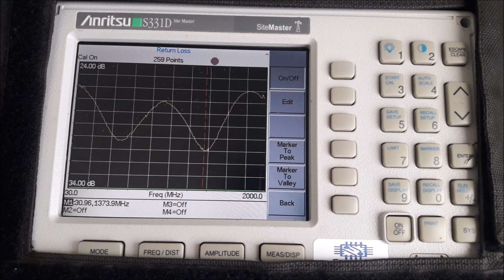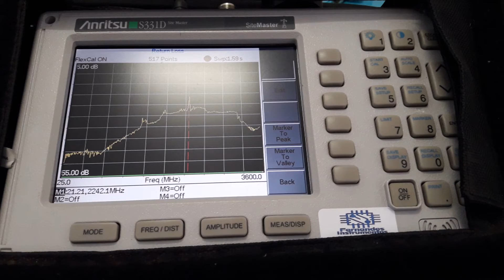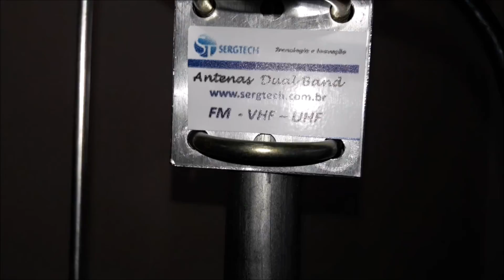boa! nossa base usada para antena dipolo 1/2 onda duas formas diferentes Engenharia Sergtech sergtec